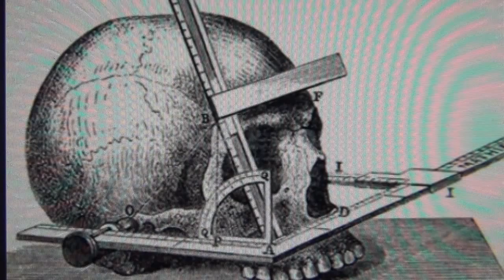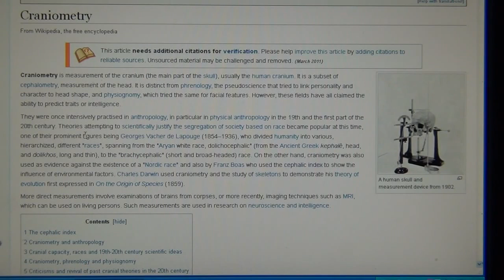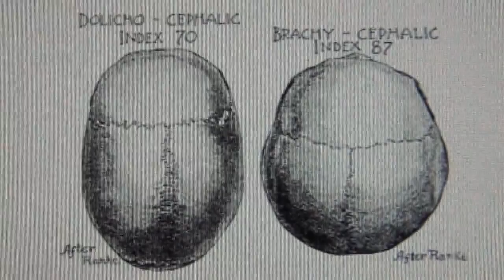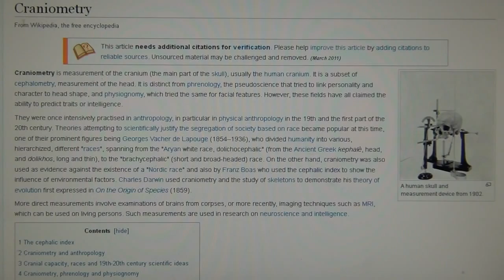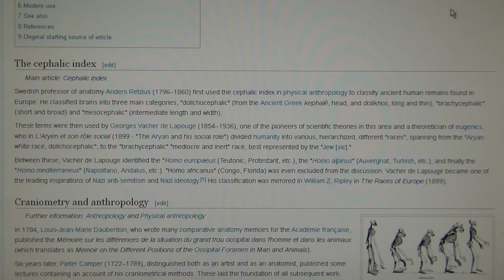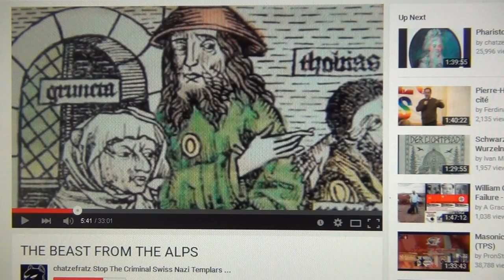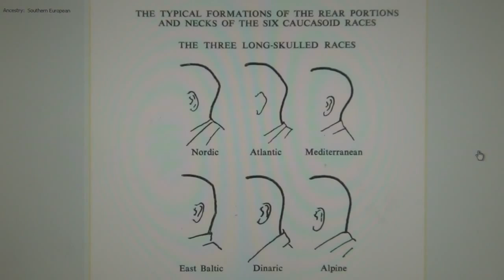Swiss have Khazarian Brachycephalic Craniometry Cephalometry from Central Asia Mongolia